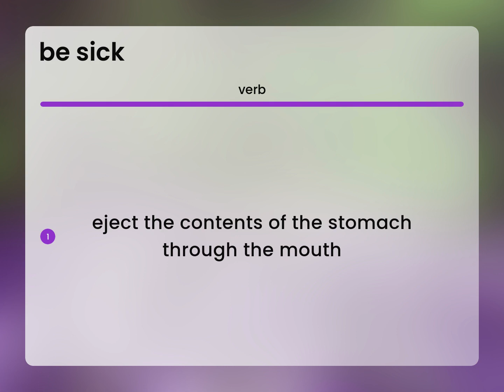Be sick | meaning of BE SICK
BE SICK in the dictionary